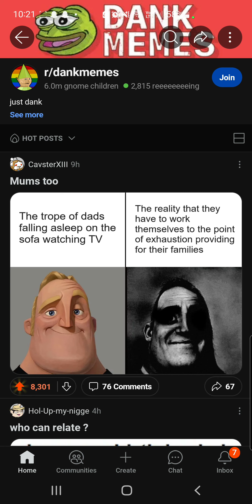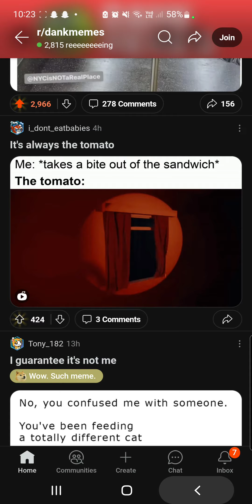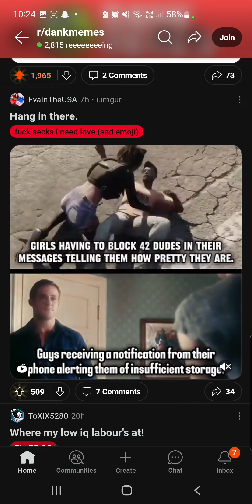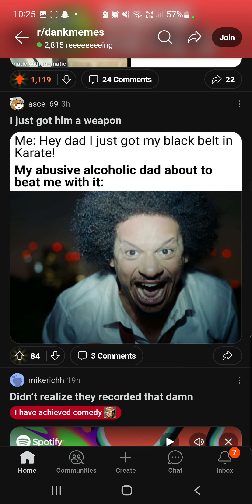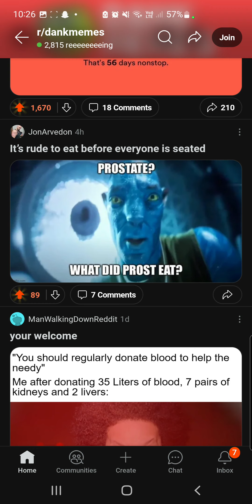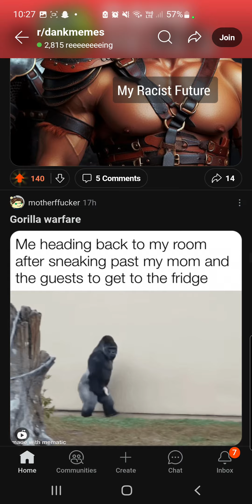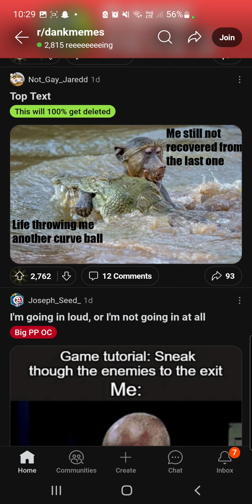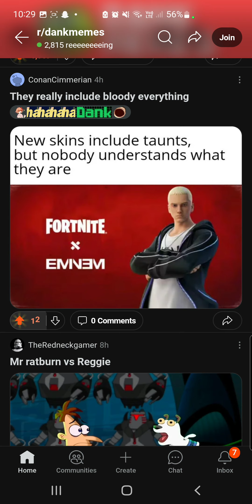X and reddit are cursed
420 am Australian time is the release date.
please laugh